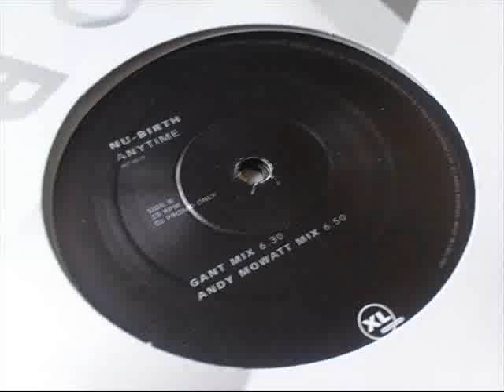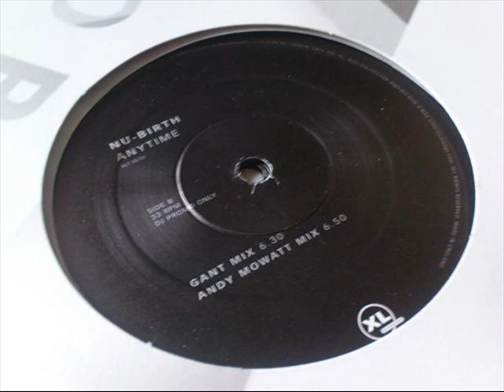Nu Birth - Anytime (Andy Mowat remix)